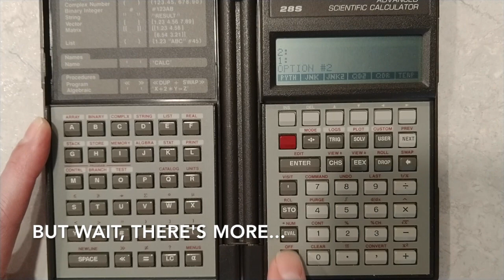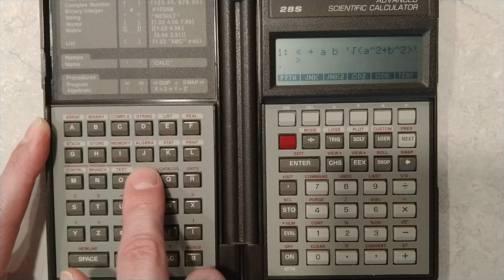A simple RPL program (feat. HP 28S)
RPL is/was so elegant.  I have watched videos on programming the HP 42S and thought the HP28/48 (RPL calculators) deserved some attention given its ease of use.

Two approaches are shown.  A "macro" approach and a "function" approach -- both work well for simple programs.  RPL is also capable of much more serious programming, but I think most of us just want to do simple things.

Music was composed by Jake Miller.  Thank you, Jake, for letting me use it!